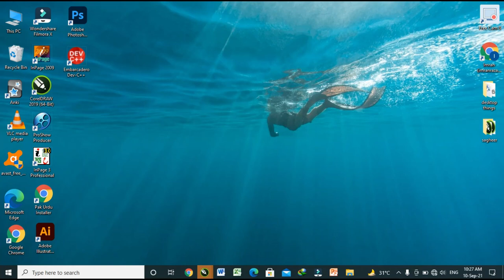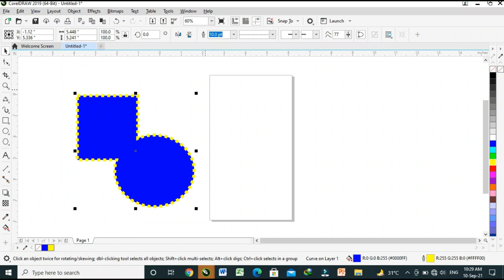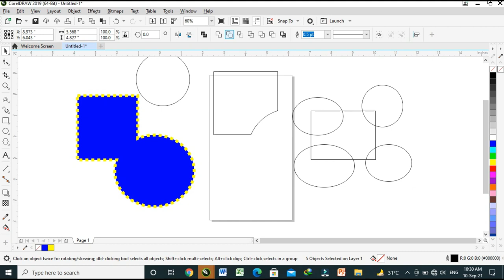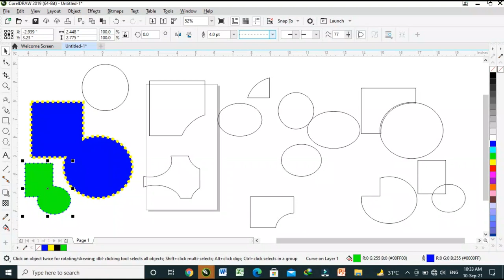CoralDraw 2019 (weld, trim, simplify, back minus front, front minus back,creat boundary, intersect)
CoralDraw 2019 (use of weld, trim, simplify, back minus front, front minus back,creat boundary, intersect).
I upload this video to learn how to weld, trim, simplify, back minus front, front minus back,creat boundary, intersect the shapes and generate a new shape.
This is very useful video for the begineers